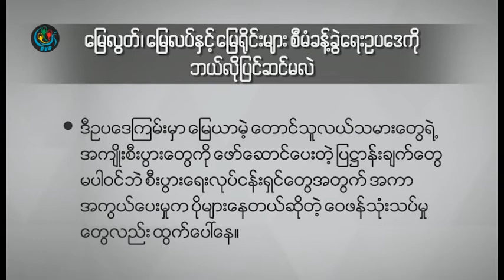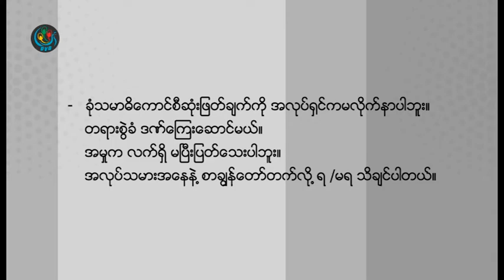DVB - ေျမလြတ္ ေျမလပ္ ႏွင့္ ေျမရိုင္းမ်ား စီမံခန္႔ခြဲေရးဥပေဒကို ဘယ္လိုျပင္ဆင္မလဲ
ျမန္မာႏိုင္ငံမွာ “ ေျမလြတ္ေျမလပ္နဲ႔ ေျမရိုင္းမ်ား စီမံခန္႔ခဲြေရးဥပေဒ “ ကို ၂၀၁၂ ခုႏွစ္မွာျပ႒ာန္းခဲ႔ေပမယ္႔ ဒီဥပ ေဒဟာ ေျမယာမဲ႔ ေတာင္သူလယ္သမားေတြရဲ႕ အက်ိဳးထက္ စီးပြားေရးလုပ္ငန္းရွင္ၾကီးေတြကိုသာ အက်ိဳး စီးပြား ျဖစ္ထြန္းေစခဲ႔တယ္ဆိုတဲ႔ ေ၀ဖန္မႈေတြ ရိွေနပါတယ္ ။ ဒီဥပေဒကို ျပင္ဆင္ဖို႔ ဥပေဒၾကမ္းတစ္ခု မၾကာခင္က ထုတ္ျပန္ခဲ႔ ေပမယ္႔ ဒီဥပေဒၾကမ္းမွာလည္း  ဆင္းရဲမဲြေတမႈေလွ်ာ့ခ်ေရးမွာ အေရးၾကီးတဲ႔ ေျမယာမဲ့ ေတာင္သူ လယ္သမားေတြရဲ႕ အက်ိဳးစီးပြားေတြကို ေဖာ္ေဆာင္ေပးတဲ႔ ျပ႒ာန္းခ်က္ေတြမပါ၀င္ဘဲ  စီးပြားေရး လုပ္ငန္းရွင္ ေတြ အတြက္ အကာအကြယ္ေပးမႈက ပိုမ်ားေနတယ္ဆိုတဲ႔ သံုးသပ္မႈေတြလည္း ထြက္ေပၚ ေနပါ တယ္။ ဒီအစီအစဥ္မွာ ဒီအေၾကာင္းေတြကို ေဆြးေႏြးထားပါတယ္။